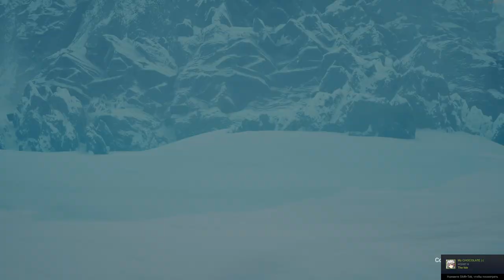SPIRIT OF THE NORTH. ГЛАВА 1. ПРОХОЖДЕНИЕ.